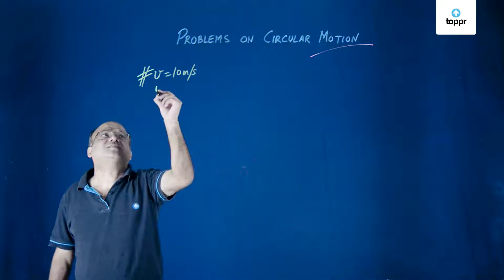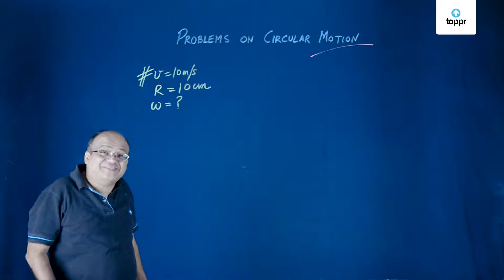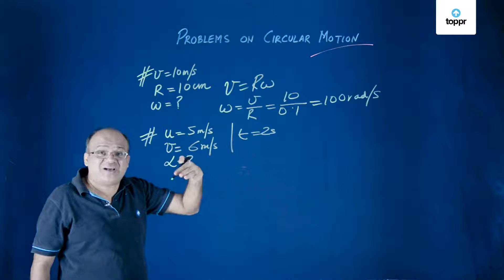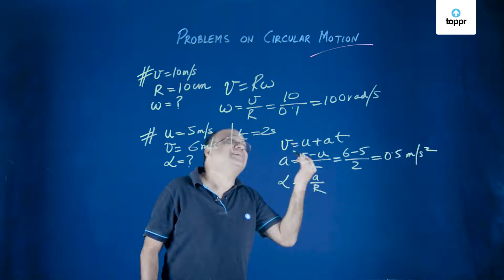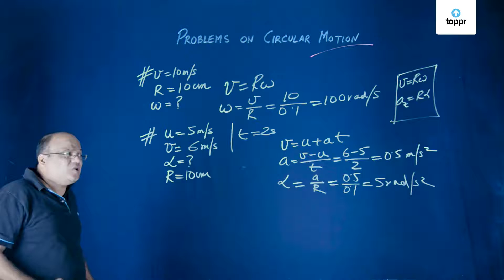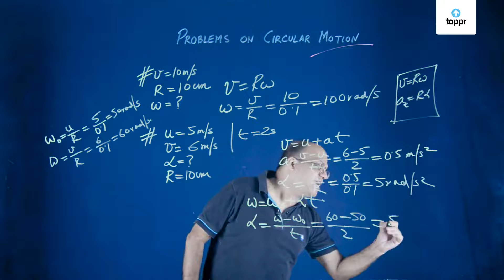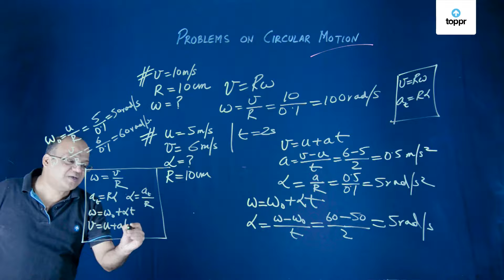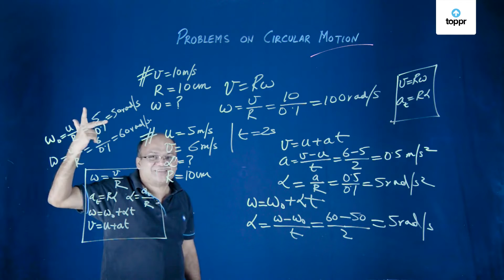6 Problems on Circular Motion Part I